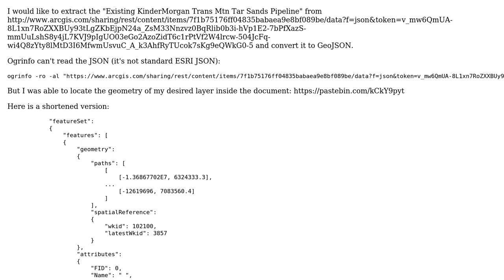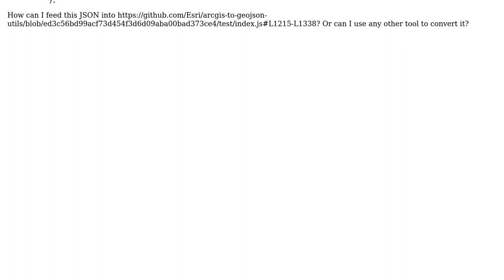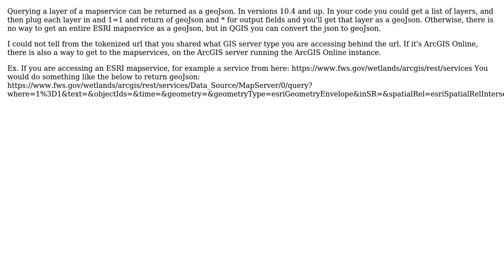GIS: Convert esriGeometryPolyline to GeoJSON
With thanks & praise to God, and with thanks to the many people who have made this project possible! | Content (except music & images) licensed under CC BY-SA | Music | Images & others | With thanks to user Luis Paganini user enolan and the Stack Exchange Network Trademarks are property of their respective owners. You are responsible for your own actions.